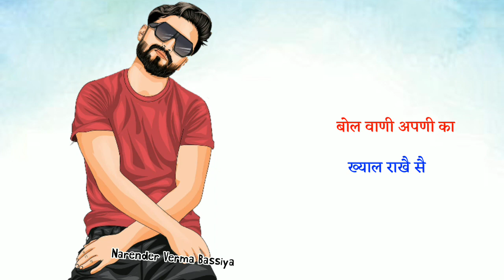Flatter Vinu Gaur New Song | Haryanvi Whatsapp Status | Haryanvi Status 2021 | Hr Status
Latest_haryanvi_song,
New_haryanvi_songs
Latest_haryanvi_songs,
Top_haryanvi_songs,
superhit_haryanavi_songs,
best_haryanvi_songs
desi_status
new_haryanvi_whatsapp_status
Haryanvi Status
2018 Hr Status
Haryanvi status haryanavi 2019full screen
हरयाणवी स्टेटस
हरयाणवी songs
romantic status